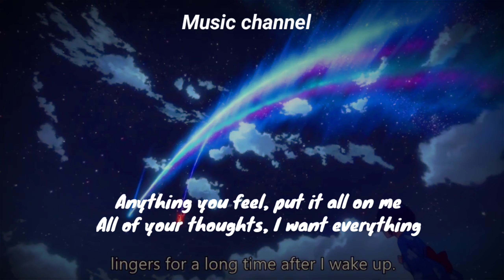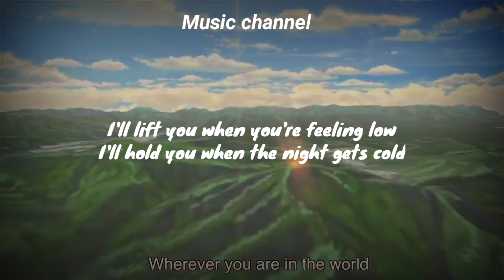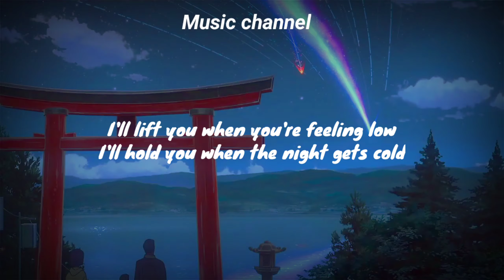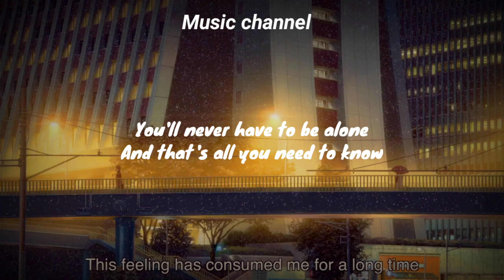All you need to know